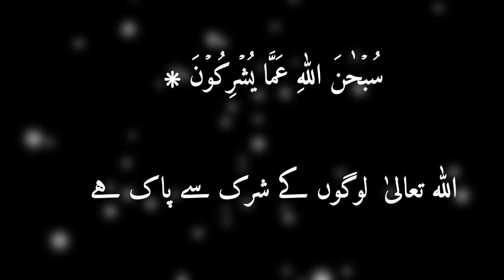Surah al hashr last 3 verses with urdu translation full HD Arabic Textسورت الحشر 3 ايات no copryight